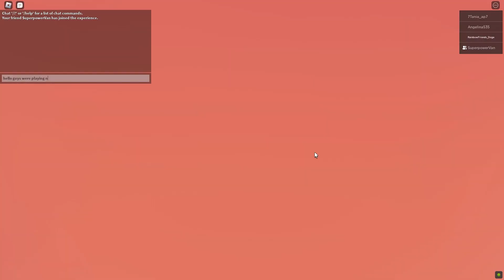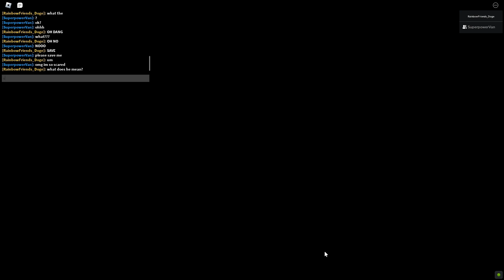Next door story!